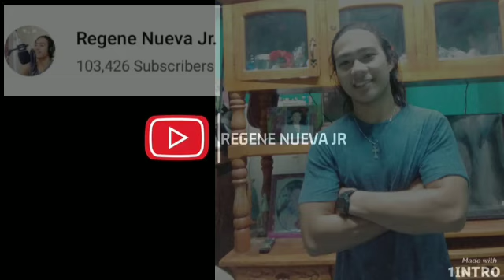I believe -jimmy Bondoc(electric guitar cover)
(Father and Son collab's)
Papa Regene Barillo Nueva Sr is a 49 YEAR OLD musician from barangay Hinakpan Guihulngan City Negros Oriental philippines he cover variety song like folk song

I believe
-jimmy Bondoc